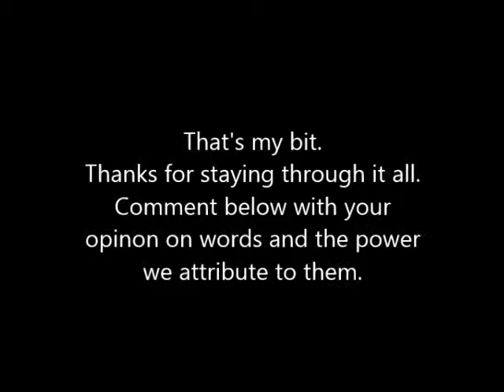TodayWeReview~14: Trading Places (1983) for SFMCTrading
This week for SFMC Trading Places from 1983 was chosen and we are reviewing it for TodayWeReview. This comedy has a cast filled with stars: Eddie Murphy, Dan Aykroyd, Ralph Bellamy, Don Ameche, and Jamie Lee Curtis. The story is the standard of swapping roles/rags to riches and riches to rags, but I'd prefer to watch Freaky Friday with Jamie Lee Curtis and Lindsay Lohan.

So... Keep or delete?

KEEP - the film is kept for future viewing.
DELETE - the film is deleted from my hard drive NEVER to return.

Follow on Twitter: @madLfan or use
Goodreads to see books (Currently reading Doctor Sleep)
Scirra: DrGreenThumbCAN